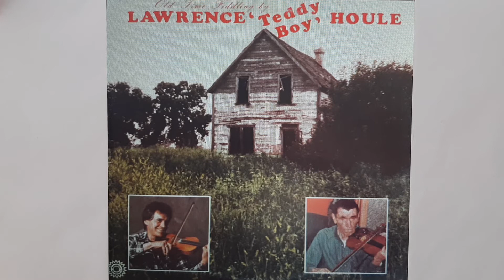Devil's Waltz - Lawrence (Teddy Boy) Houle-Fiddle-1986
Devil's  Waltz  -- Lawrence ( Teddy Boy ) Houle On Fiddle -- James Flett On Guitar -- Wally  Ranville  On Bass And Danny Roussin On Drums -- 1986